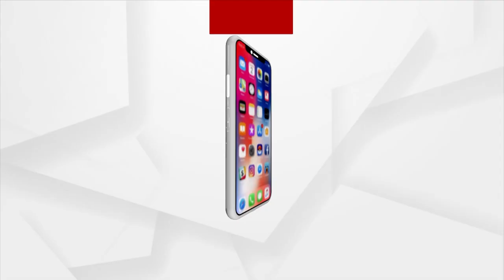Allu Arjun Announced The Release Date Of Pushpa 2: The Rule